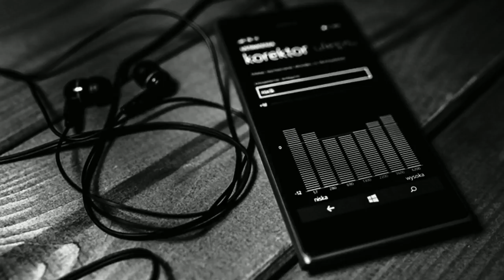блэк стар кристина си клипы